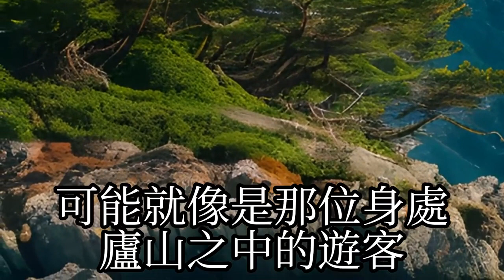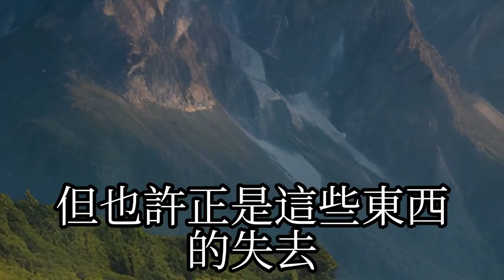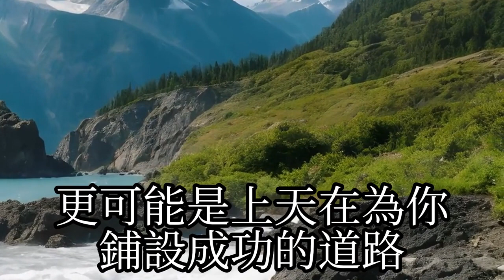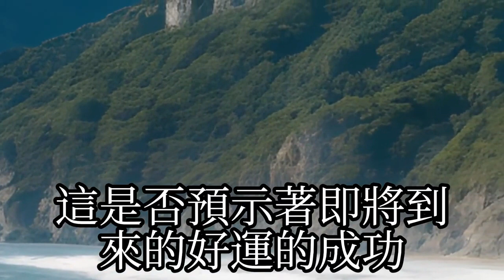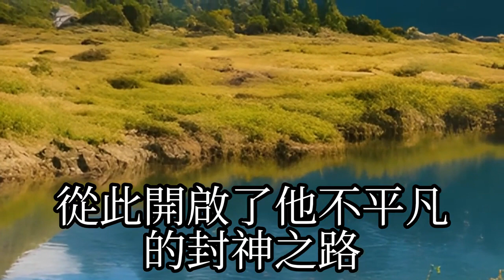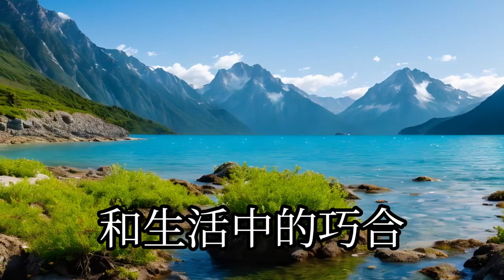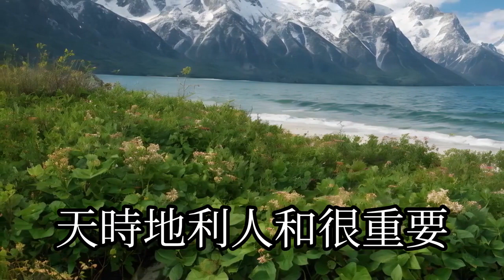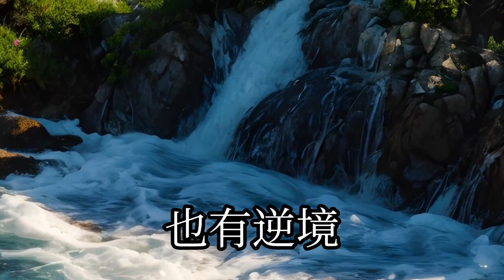上天要“幫”妳，不會明著來，這“五個暗示”壹定要留意